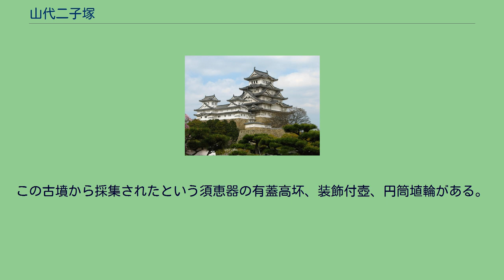山代二子塚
山代二子塚（やましろふたごづか）は、島根県松江市山代町二子にある前方後方墳。
古墳時代後期の築造と推定され、前方後方墳としては日本で有数の規模を誇る。
山代二子塚 山代二子塚所在地 この古墳は、1924年（大正13年）刊行の『島根県史』第4巻において、野津左馬之助が「この墳形に属するものは従来考古学者の記述に見ざる我国内希有のものなり」と述べ、考古学史上、初めて「前方後方墳」という名称が付けられ、学界に報告された。
また、珍しい墳形である点と出雲の代表的な大きさの古墳として、1924年（大正13年）史跡に指定された。
この古墳は出雲西部の今市大念寺古墳（全長90メートルの前方後円墳）とほぼ同時期に営まれたと考えられており、出雲の東・西に二つの勢力があったかと推測される。
被葬者は、出雲の国造などが想像され、墳形や規模からこの地域の最高首長の墓であると推定できる。
また、大庭鶏塚、山代二子塚、山代方墳、永久宅後古墳の4つの大型古墳が近接して築造されている。
墳丘は二段に築成されている。
しかし、旧日本軍の施設設置の際に後方部の墳丘のおよそ半分は削り取られてしまった。
復元すれば全長92メートル、後方部一辺55メートル、後方部高さ8メートル、前方部の高さ6.5メートルである。
墳形は、後方部は正方形に造られ、前方部の幅と後方部の一辺の長さが等しいと考えられている。
前方部に比べて後方部が大きく、高さも高い。
周濠・周庭帯の有無は確認されていないが、後方部の東側には南北方向に周壕と考えられる幅8～10メートルの濠が認められる。
西側にも濠と考えられる地形がある。
主体部は未調査である。
この古墳から採集されたという須恵器の有蓋高坏、装飾付壺、円筒埴輪がある。
これら遺物の年代は6世紀の中頃から後半頃である。